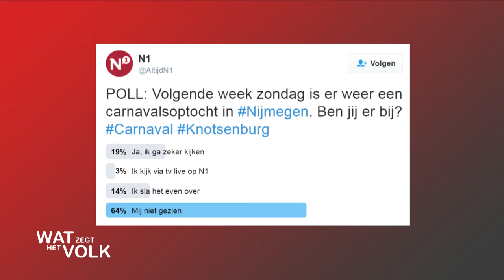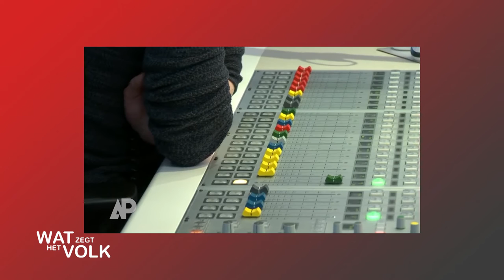Wat Zegt Het Volk - week 7 - 2017